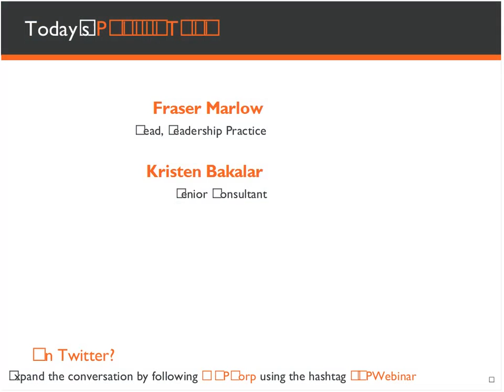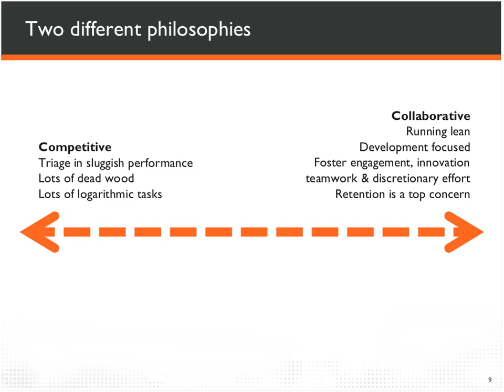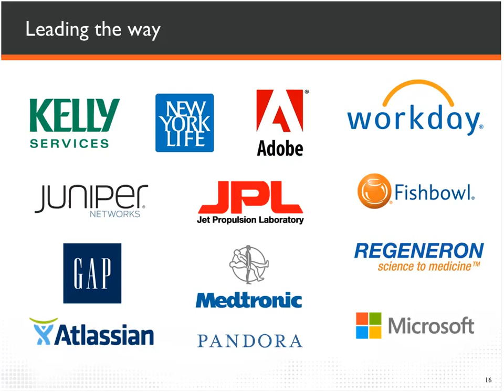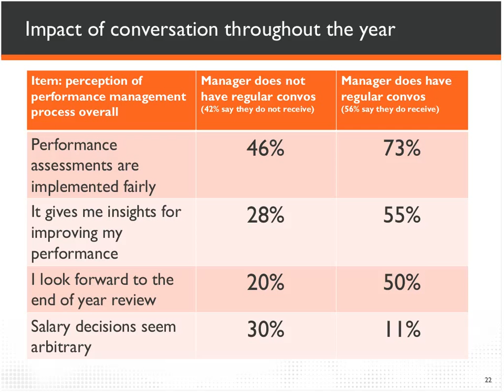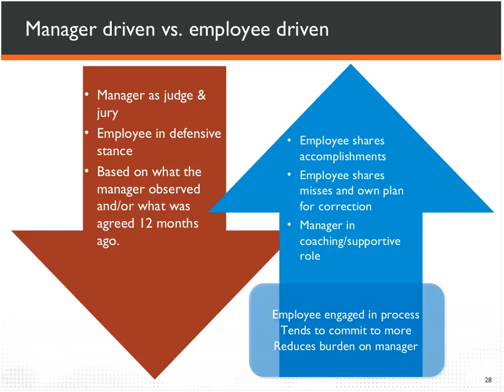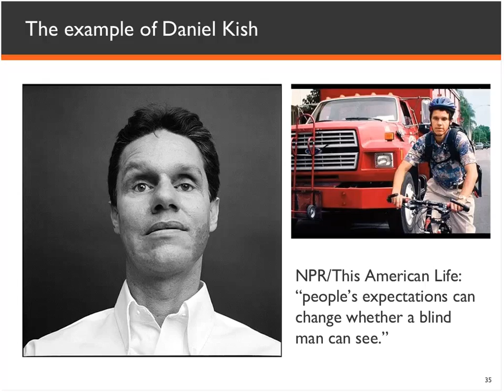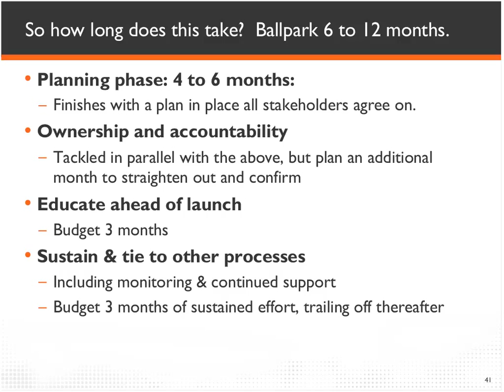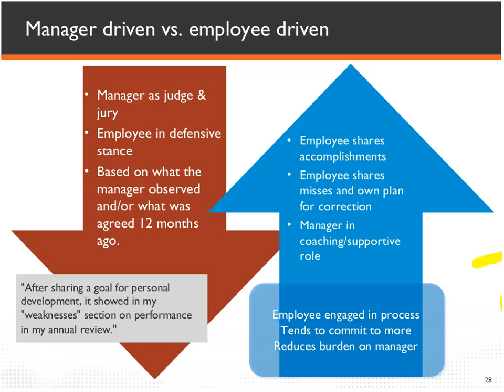Webinar | How Pioneering Firms are Rethinking Their Approach to Performance Management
Performance management is a business process that appears stuck in a bygone age. This activity remains broadly disliked, cumbersome, often demotivating, and a major waste of time. Moreover, it most often falls short on what it was designed to do, which is to manage performance. Managers, individuals, and executives alike have little faith in the process when it comes to assessing and ranking individual performance.

Watch Fraser Marlow and Kristen Bakalar of BlessingWhite, a division of GP Strategies, share the new approach currently being implemented by pioneering firms that want to get back to the heart of performance management using a collaborative and coaching-based approach.

In this recording, Kristen and Fraser will share insights from BlessingWhite’s most recent research report.

-Learn why performance management is falling short of its primary goal of sustaining performance
-Find out what pioneering organizations are doing as an alternative and what model might be best for you
-Explore six guiding principles and a four-phase plan to make the switch